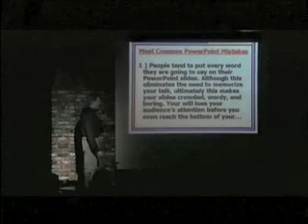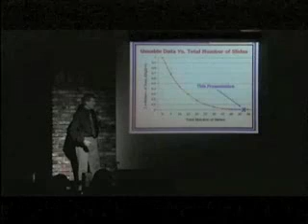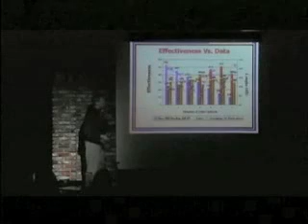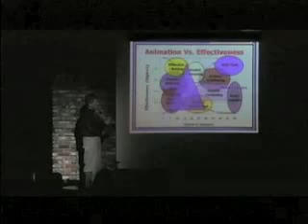Life after Death by PowerPoint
by Don McMillan (see URL)

特別感謝: nign

演員: Don McMillan
特別感謝: Nign
聽打亂翻: Bob Chao